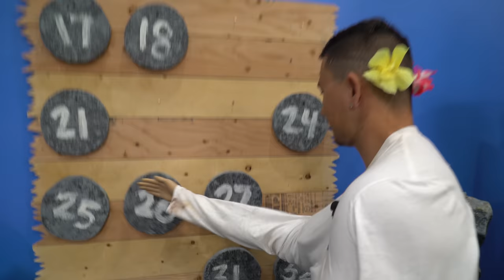Win PRIZE or Lose ARM! *Stone Head Decides Fate*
Hey guys! In this video, we get our arm eaten by a giant head! Each player picks a number for the fate of their arm! They may get a prize or a punishment out of the mouth, but some may get their arm chewed off! The game ends once the players lose both arms or win two diamonds! The fate of your arms are in your hands! Who do you think will lose both of their arms?? Let us know down below! Some other videos you may like are Eating 1 Color Food for 24 hrs | Who will give up first?, We Put in a Ski Slope in the Edge Space!! | Larger Than Life!, and Pull Wrong Tooth & Get EATEN by the CROC!! We have also appeared on Dope or Nope, Rekt, and Battle universe! Who do you think will win??